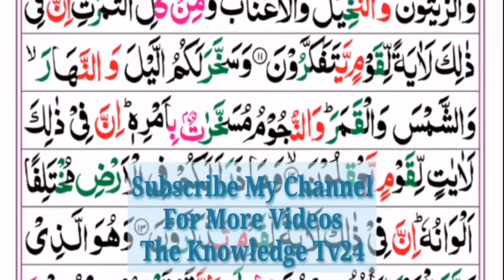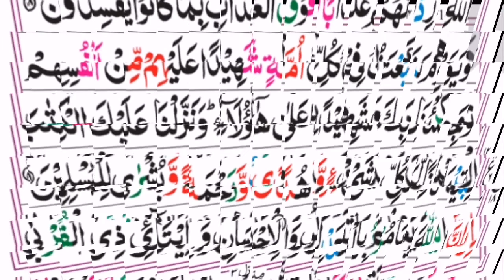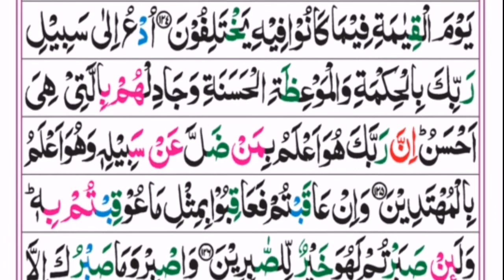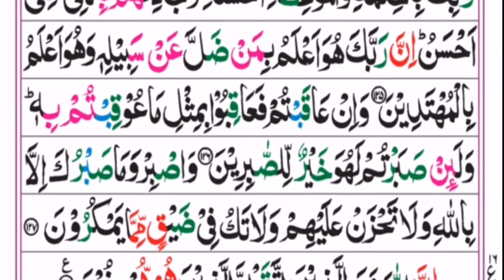Surah An Nahl Full With Arabic Text (HD) سورة النحل Beautiful & Soft Recitation Heart Touching Voice